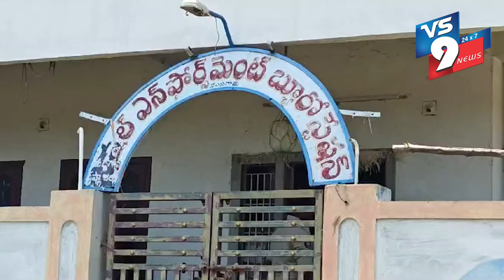భారీగా తెలంగాణ మద్యం